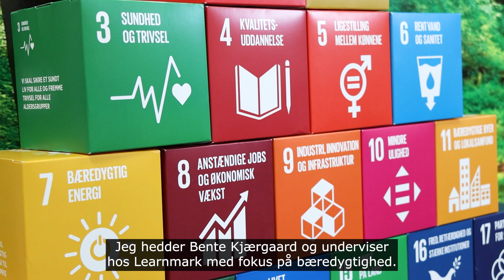Bæredygtighed og grøn omstilling for virksomheder - kurser på Learnmark Horsens Efteruddannelse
Bliv opdateret med ny viden og få relevante kompetencer på vores kurser inden for bæredygtighed og grøn omstilling.
Learnmark Efteruddannelse hjælpe dig med at finde svarene på:

- Hvad siger lovgivningen?
- Hvilke fordele har din virksomhed af at dokumentere jeres miljøpåvirkninger?
- Hvilke forhold skal du dokumentere, og hvem skal indsamle og organisere?
- Hvor kan du med fordel synliggøre dine miljøtiltag?
- Hvordan skal du komme i gang?

Lad os mødes og få en idé om, hvor I er, og hvad der skal til. Det koster ikke noget. Herefter kan du planlægge dine tiltag.

Overvejer du korte kurser for en ledergruppe og medarbejdere, men er du i tvivl om, hvilke kurser du skal vælge, priser og tilskudsmuligheder? Så er konsulenten på Learnmark Efteruddannelse klar til at give dig uvildig sparring, adgang til kurser og individuel rådgivning.

Vi lægger en plan sammen – det kan fx være klimaregnskab eller ESG-rapport, så din virksomhed kommer i mål i et tempo, der passer til den daglige drift.